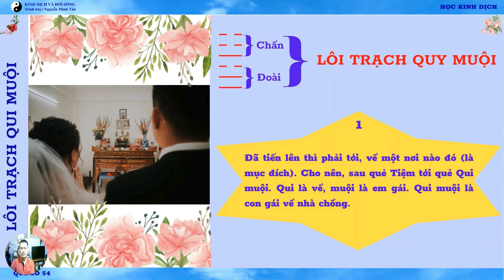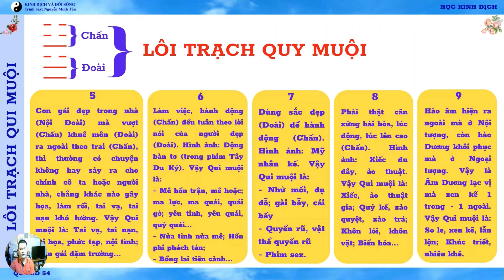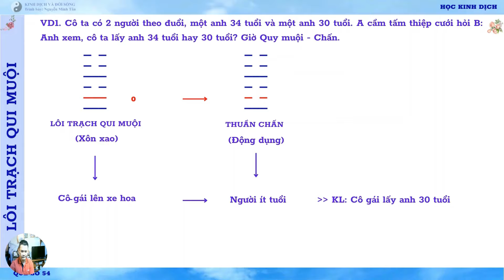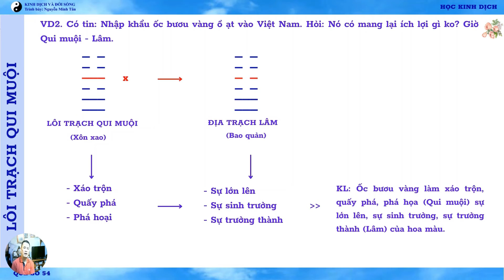HỌC KINH DỊCH: LÔI TRẠCH QUI MUỘI (MA ĐƯA LỐI, QUỶ DẪN ĐƯỜNG) | BÀI 09.54 | KINH DỊCH VÀ ĐỜI SỐNG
👉 NGÂN HÀNG VIETIN BANK: 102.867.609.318 - NGUYỄN MINH TÂN.
👉 ĐT: 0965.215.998 (hoặc 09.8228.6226). Zalo: "Kinh dịch và đời sống";
1. Đã tiến lên thì phải tới, về một nơi nào đó (là mục đích). Cho nên, sau quẻ Tiệm tới quẻ Qui muội. Qui là về, muội là em gái. Qui muội là con gái về nhà chồng.
2. Nam động (Chấn) chạm đến nữ (Đoài), là Dương làm cho Âm không còn hồn nhiên, ngây thơ, trong trắng nữa (Âm hào 3 giáp Dương hào 4 hay động vào chỗ khuyết). Vì đã có chàng trai lấp song the, là Dương đã vào âm vậy. Dương quấy rối, xáo trộn lòng thiếu nữ, như ma quái làm rối đến độ dữ dội “Ác quỷ vi sủng chi tượng”. Vậy Qui muội là: Màn the, màn rủ; người yêu, người tình, quan hệ td; dụ dỗ; xao xuyến, rạo rực; Ma quái, ma quỷ, quỷ quái; Bệnh âm, tà bệnh...
3. Khi đàng trai đến (Chấn) ngoài ngõ (Đoài), thì là giờ xôn xao, rối ren, om sòm nhất. Tuy mọi sự đã có chuẩn bị, nhưng đến lúc đó vẫn thấy lóng ngóng như là ma ám, bấn loạn cả lên. Đó là nói lúc gái khuê môn được nhà trai đến hỏi cưới đàng hoàng. Vậy Qui muội là: Gái lấy chồng, hết đời con gái; bồn chồn, lâng lâng, vui buồn lẫn lộn;  Xôn xao, rối ren, lôi thôi; Rối trí, rối tung, rối loạn tâm thần; Om sòm...
4. Ngoại Chấn là con trai lớn, là động. Nội Đoài là con gái nhỏ, là vui vẻ, thuận theo. Là người con trai lớn động mà cô gái nhỏ vui vẻ thuận theo. Hay trên động, dưới vui vẻ thuận theo. Hình ảnh: Hoạt động của gái đứng đường. Vậy Qui muội là: Đèn mờ;, nước hoa; áo mỏng hấp dẫn; Gái đứng đường, “bố nuôi”, “anh nuôi”...